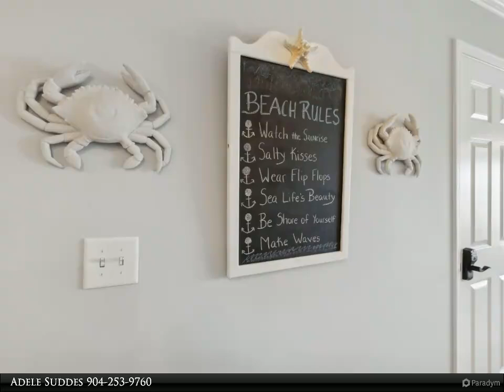5010 Summer Beach Boulevard , 210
Welcome to 210 Sailmaker, a hidden oceanfront retreat thoughtfully designed as a townhome-style condo. No high rises here! Enter into a bright, open floorplan with soothing ocean views from every angle. The unit comes completely furnished in a tasteful coastal theme, and is optimally positioned within the community to enjoy prime ocean views and easy pool and beach access. Whichever you chose: invigorating pool or pristine beach … it's a 3-minute flip flop walk away. And the recently upgraded dune walkover has NO STAIRS, so trips to the beach are a breeze. Inside, you'll find a completely renovated interior, including updated kitchen and baths, with high end finishes everywhere. The kitchen boasts newer stainless steel appliances, quartz countertops, and a utility room with washer/dryer (2024), and AC system and water heater (2022). Travertine floors and plantation shutters add classy elegance, and with no carpeting, cleaning is a breeze. Both bedrooms are spacious with generous closets and beautifully upgraded ensuite bathrooms, featuring quartz counters and premium tile and fixtures. Rare bonus: the unit comes with an exterior storage closet for your bikes and beach gear! Sailmaker is an exclusive and peaceful seaside community, gated and pet friendly. It is comprised of solidly built concrete block and stucco buildings and is an extremely well-maintained complex with newer roofs, re-paved roads, and upgraded pool as just some of the recent improvements. PLUS, AIRBNB EARNING POTENTIAL OF $75K+ ANNUALLY IN RENTAL INCOME. Located just 6.5 miles from the 50+ historic blocks of downtown Fernandina Beach, and its eclectic shopping, live music, and dining. Don't wait—your soul-satisfying oceanfront retreat awaits!

2 full bath

Adele Suddes
CENTURY 21 Miller Elite